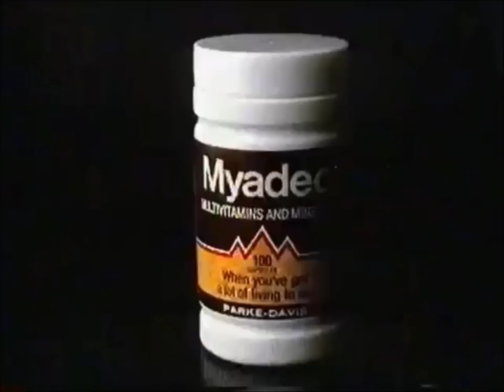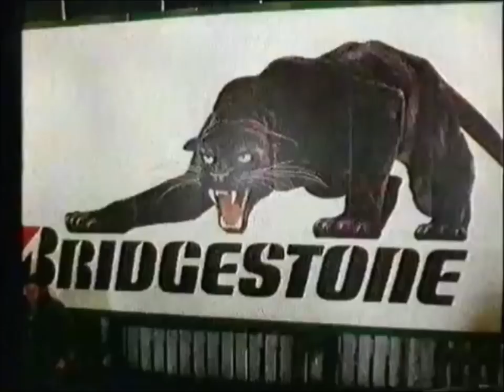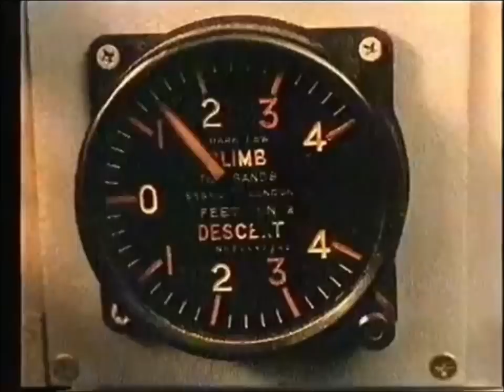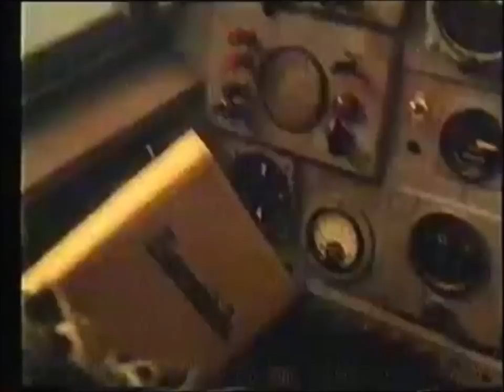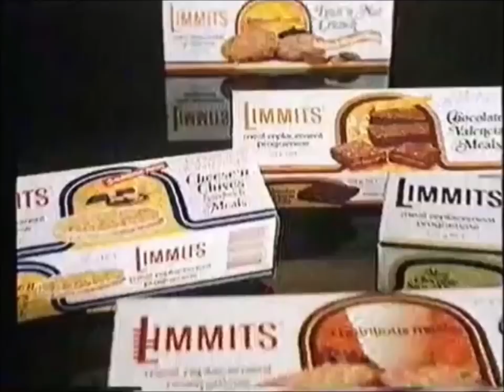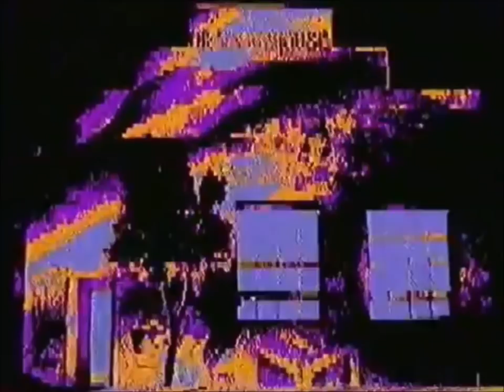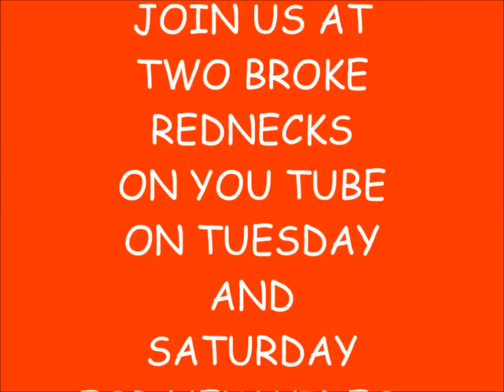1987 Australian Commercials I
We're back with Commercial Tuesday and this time we decided to go international with commercials from Australia. So sit back, pop open a beer, throw some shrimp on the barbie, and enjoy these commercials from Myadec, Bridgestone, The Whoopee Boys, Mazda, Commonwealth Bank, Just Jeans, Limmits, David Jones, Malaysia Tourism, Safe-N-Sound, Castrol, Speeds, and the BHP Awards. Television ads from Magnum, Cats Eyes, and Back Street. As an added bonus we got a TEN Eyewitness News break. So come along as we riff internationally and try to find out what makes Australia's bed sheet technology so far advanced from ours in the US.